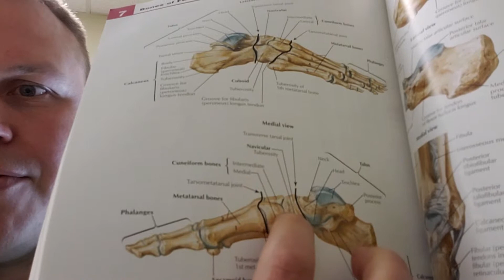Foot Pain - Ortonville, MN and Milbank, SD Chiropractor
What is one of the most common causes of foot and ankle pain? We will explore this in the video.